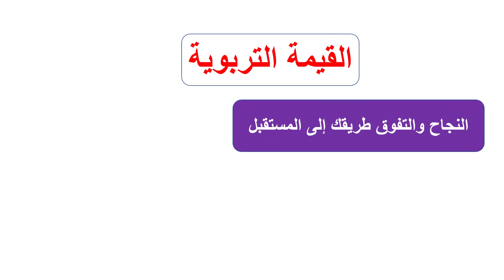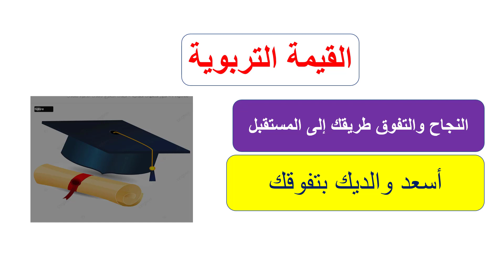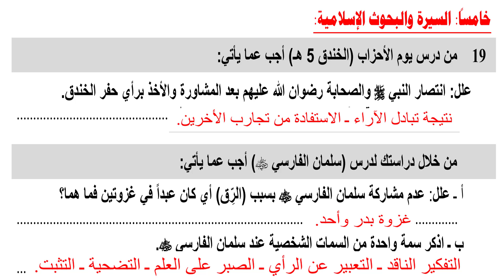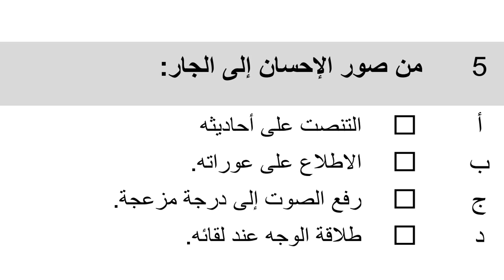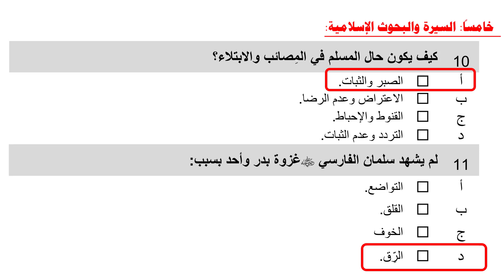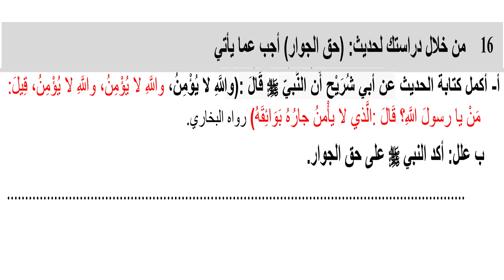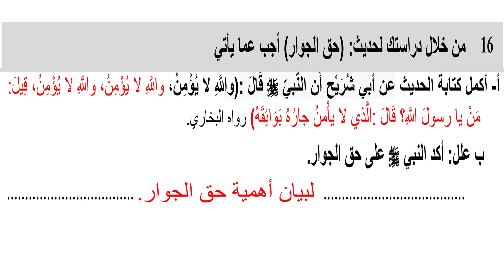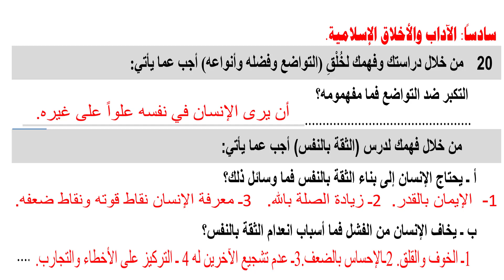صف سابع - تربية إسلامية - مراجعة نهاية الفصل الدراسي الأول - 32